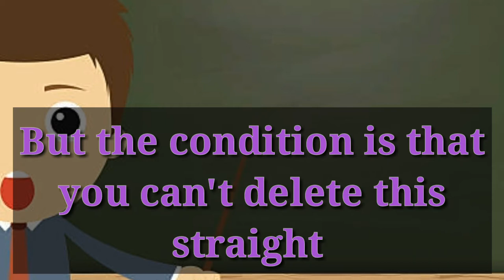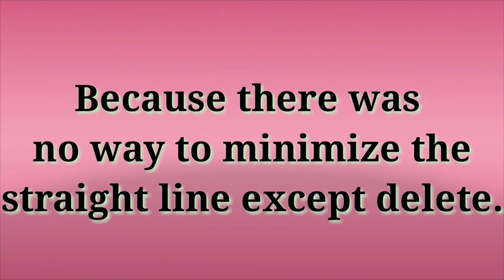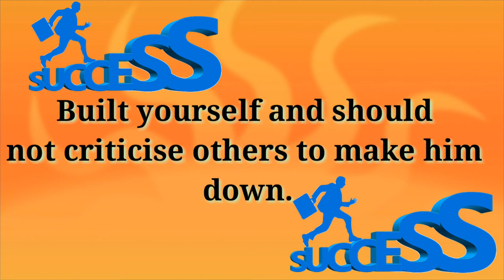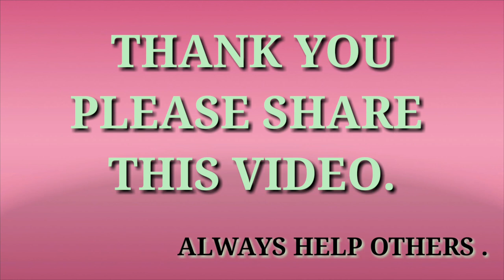🌷🌷If You are Genius🙏🙏then this Video is only for you|| Best Motivational video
This is a inspirational video ever seen. This video is based on teaching of a teacher in the classroom. This is the best lession video for students. This is a best motivational video for our daily life struggle.## Albert Einstein .How to be Successful in life.Albert Einstein the genius.
Sandip maheswari motivational speech
Sandip maheswari